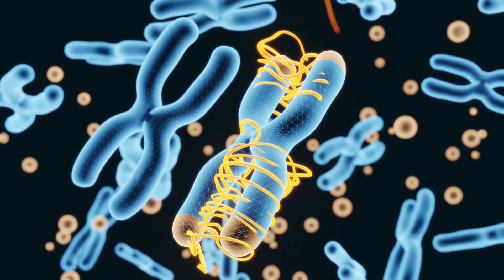The Comeback of the Dinosaurs – Can Science Bring Them Back?"dinosaursofindia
What if dinosaurs could walk the Earth again? Scientists are working on de-extinction—a groundbreaking effort to bring back lost species like the woolly mammoth and, maybe one day, dinosaurs! 🦕 But how close are we to making Jurassic Park a reality?
In this video, we explore:
✅ How scientists are extracting ancient dinosaur DNA 🧬
✅ The role of CRISPR gene editing in reviving extinct species
✅ Can modern birds like chickens hold the secret to dinosaurs? 🐔➡️🦖
✅ The real challenges of bringing back dinosaurs
✅ What would happen if dinosaurs roamed the Earth again?

🚀 Join us on this thrilling ride into the future of science, genetics, and evolution!